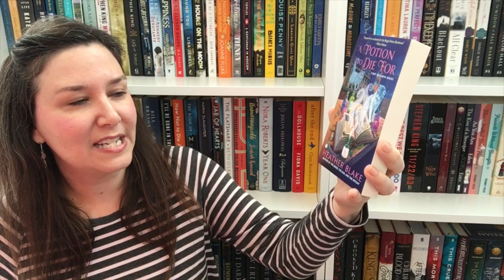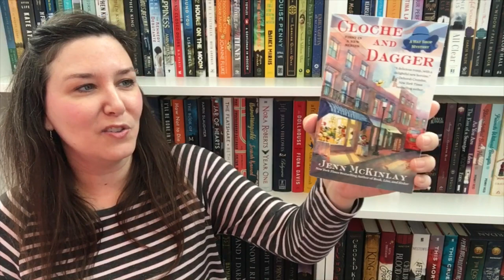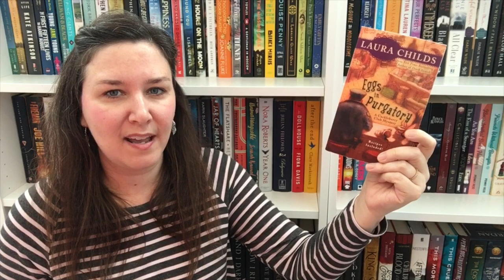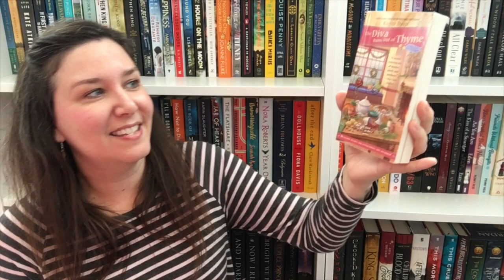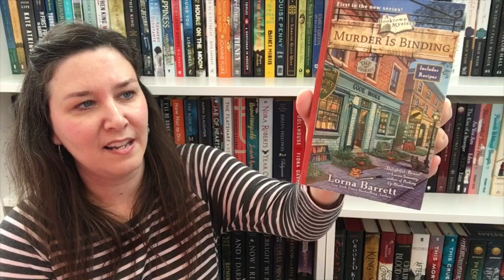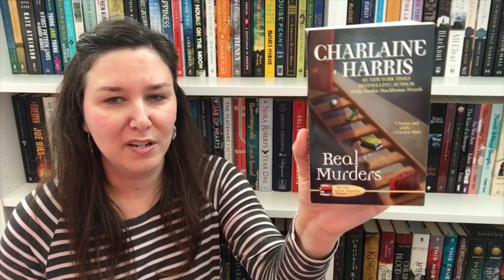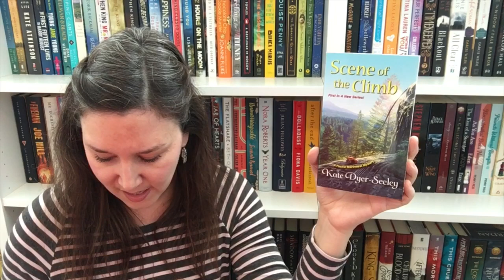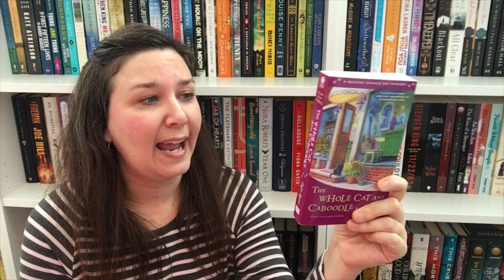Huge Cozy Mystery Book Haul 🕵🏻‍♀️📚